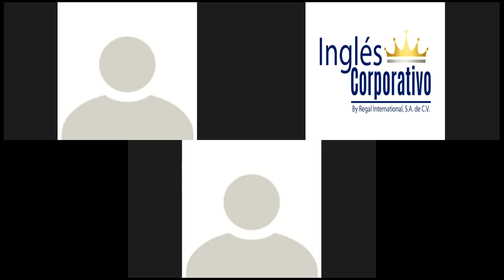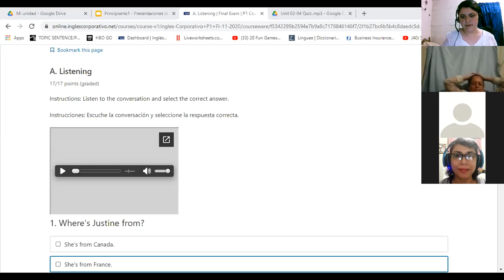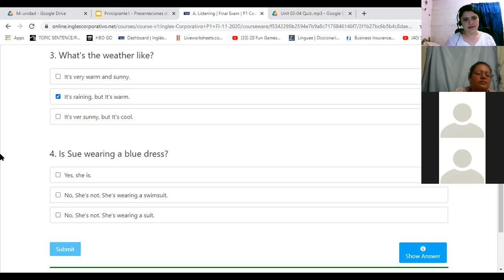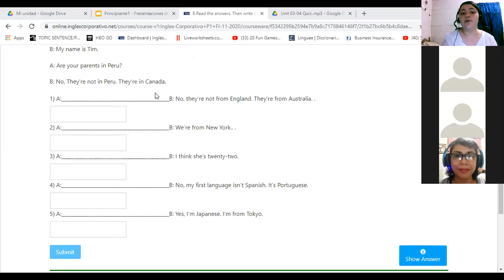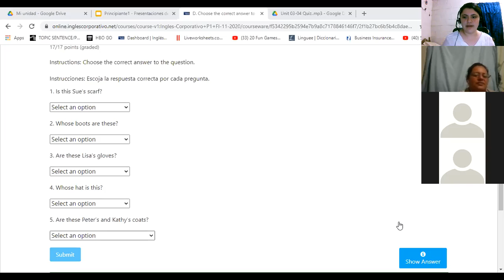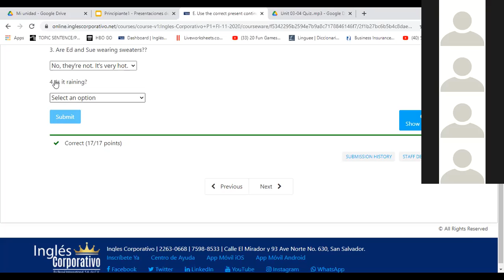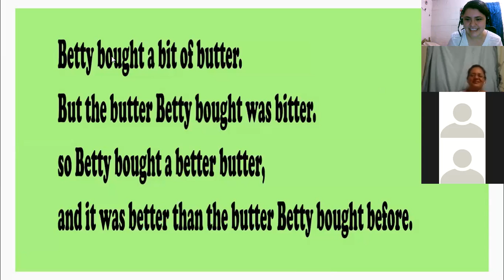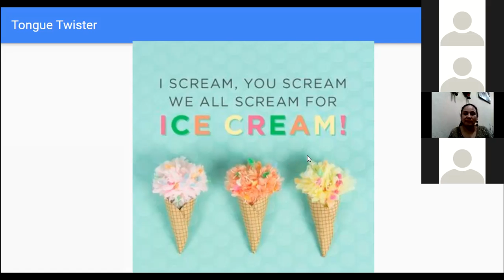Ingles Corporativo- Final Test day16